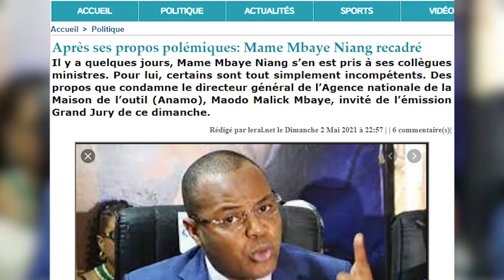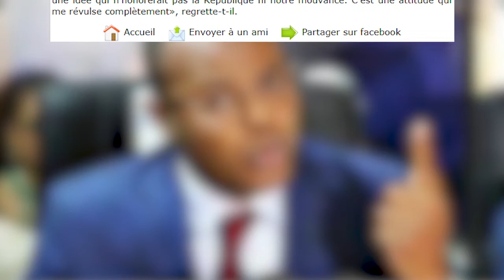Fatoumata Niang (Cese): "On ne peut accepter le parrainage et revenir deux ans après pour..."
Responsable politique à Grand-Yoff, Fatoumata Niang Bâ, qui était hôte de l'émission "Invité de la Rédaction" de Leral, est revenue sur des points chauds comme le pôle emploi, la loi sur le parrainage et la cohabitation politique dans son fief, Grand-Yoff. A l'en croire, des arguments fallacieux sont avancés sur le parrainage, mais ce ne sont que des agitations politiques.